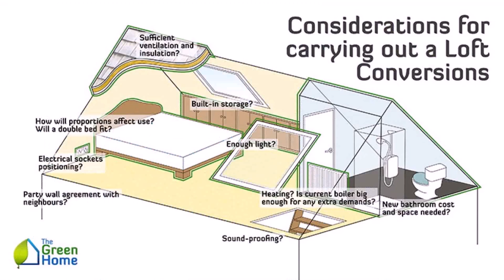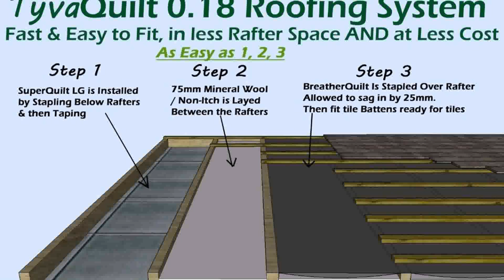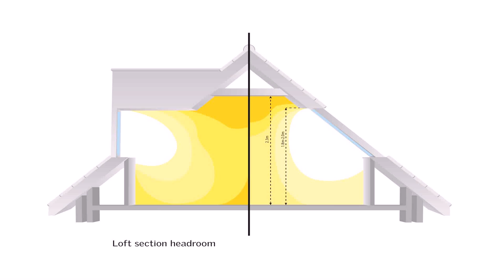Building Regulations Roof Insulation Loft Conversion (see description)